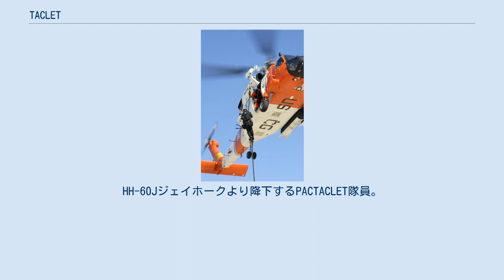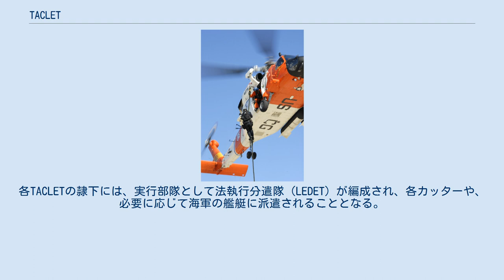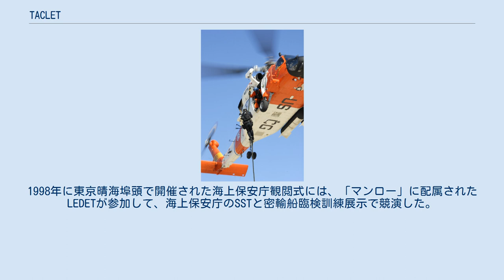TACLET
HH-60Jジェイホークより降下するPACTACLET隊員。
 TACLET（Tactical Law Enforcement Teams: 戦術法執行チーム）は、アメリカ沿岸警備隊の戦術部隊。
海上保安庁の特別警備隊、日本警察の銃器対策部隊に相当する。
 アメリカ沿岸警備隊は、作戦展開群（DOG）の隷下に各種の法執行部隊を整備しているが、このうち、戦術部隊として設立されたのがTACLETである。
一方、海上保安庁の特殊警備隊（SST）や日本警察の特殊急襲部隊（SAT）に相当する対テロ特殊部隊としては、海洋保安部隊（MSST: Maritime Safety and Security Team）および海洋保安即応部隊（MSRT: Maritime Security Response Team）が創設されている。
 武装が予想される密輸船等に対する臨検が主な任務であるが、有事の際は、沿岸警備隊が国防総省指揮下となり、アメリカ海軍に編入され、軍事作戦に参加する性格上、TACLETも軍事作戦に参加する。
過去には、イラク戦争の際にペルシャ湾沖でのイラク船籍の貨物船に対する臨検業務や上陸作戦にも参加している。
ただし、抵抗を示す船舶への臨検については上記のMSSTやMSRTが投入されることとなっている。
 現在、フロリダ州オパロッカを基地とするTACLET-South、カリフォルニア州サンディエゴを基地とするPACTACLET (Pacific Area TACLET) の2個隊が編成されている。
各TACLETの隷下には、実行部隊として法執行分遣隊（LEDET）が編成され、各カッターや、必要に応じて海軍の艦艇に派遣されることとなる。
1998年に東京晴海埠頭で開催された海上保安庁観閲式には、「マンロー」に配属されたLEDETが参加して、海上保安庁のSSTと密輸船臨検訓練展示で競演した。